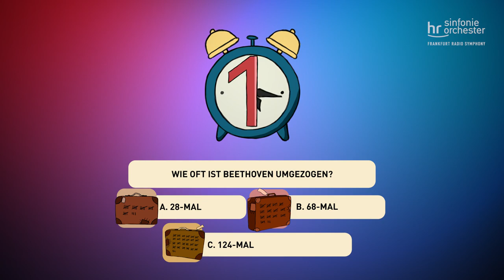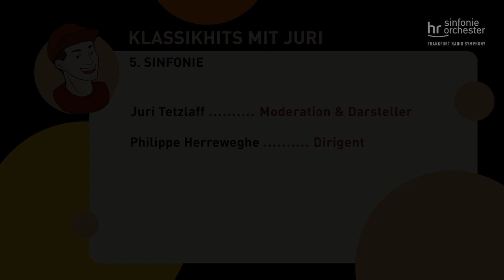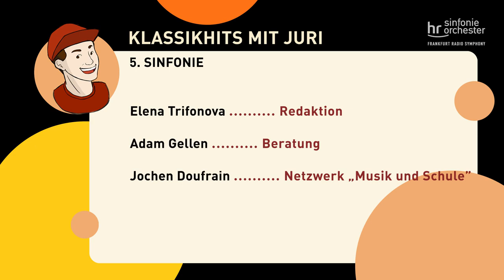Klassikhits mit Juri: Beethovens 5. Sinfonie – Clip 3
Interaktive Video-Reihe mit dem bekannten KIKA-Moderator Juri Tetzlaff, in der Kinder Klassikhits auf originelle Weise näher kennenlernen:

Klassikhits mit Juri

Ludwig van Beethoven:
5. Sinfonie – Clip 3

mit
Juri Tetzlaff

dem
hr-Sinfonieorchester

und
Philippe Herreweghe, Dirigent

Gadgetboard:
Beethovens 5. Sinfonie – Gadgetboard 3

hr-Sinfonieorchester